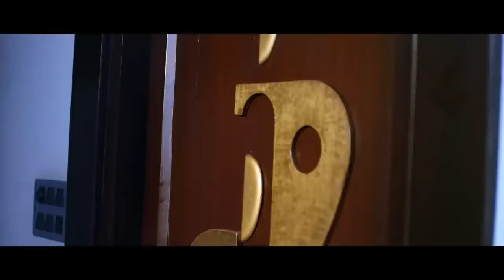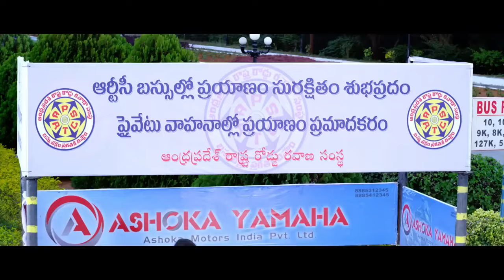లవర్స్ మాత్రం | Weekend Love Movie Romantic Scenes | Srihari, Adith, Supriya Sailaja